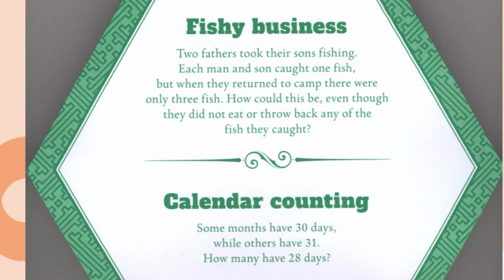Daily Quiz 21 - Riddles - Impossible Logic Problems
Fishy business and Calendar counting